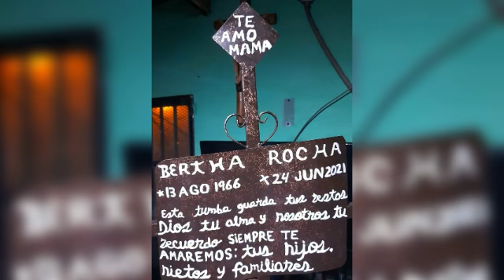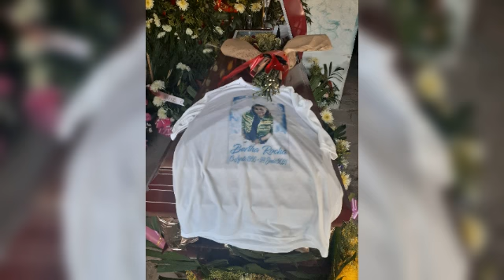20 de julio de 2021